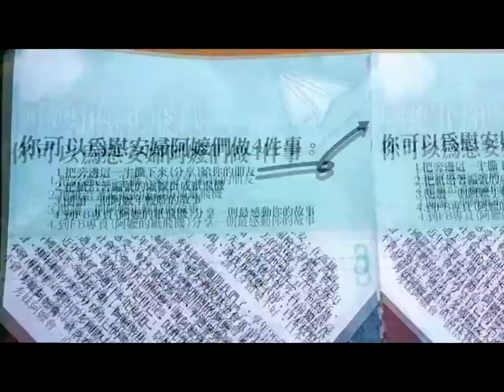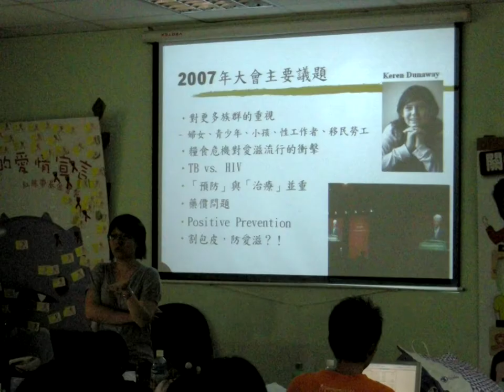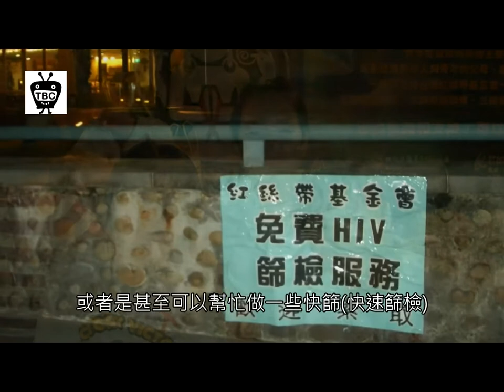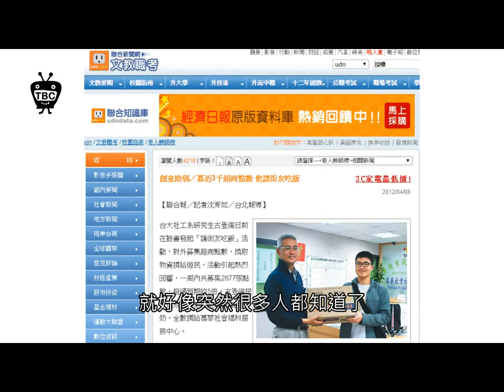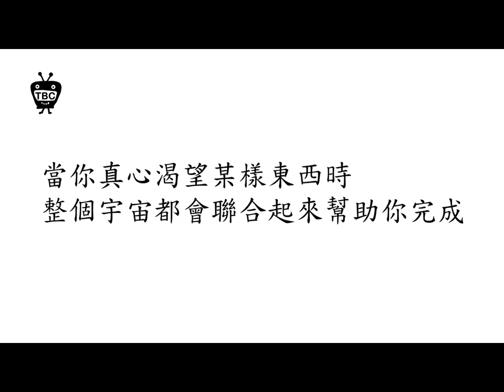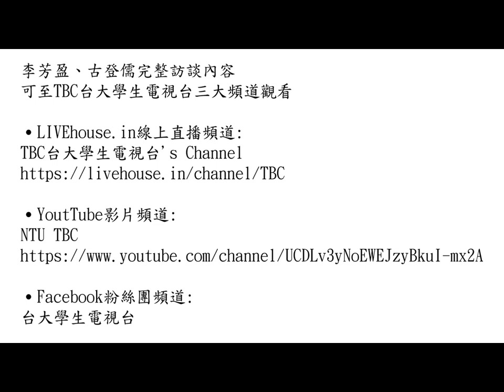103 學年度「臺大學生社會奉獻特別獎」介紹影片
國立臺灣大學為表揚本校學生關懷社會、發揮利他精神，對學校及社會之奉獻，特別於民國 102 年設置了「臺大學生社會奉獻特別獎」。

凡校內學生能投入校內外服務有具體貢獻者，得為本獎候選人，經送特別獎審查委員會通過後，由校長親頒學生社會奉獻特別獎獎牌乙座，並於學校重要慶典活動時表揚。

本影片為103 學年度「臺大學生社會奉獻特別獎」得獎同學之介紹影片